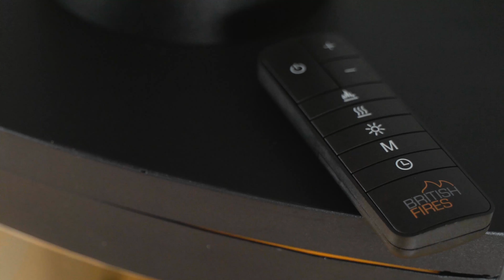Ashurst Barrel LED Electric Stove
This classic-style barrel stove offers a traditional look with exceptional heat output. Set it up in three different ways: Wall-hung, Standard Base, or Log Stand, with or without the upgrade option of the stove pipe. The fuel bed can be fixed moulded log which creates a nice glow, or loose-log on ash that allow you to set up the logs. Each create a nice focal point in any room.

Through the advanced designed of the Hexo-Heater vent, air is dispersed widely into the room. You can also enjoy the adjustable LED flame-effect year around with or without heating on.